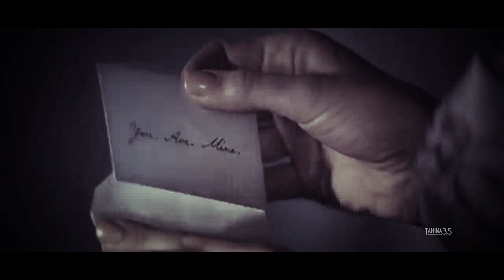Damon & Elena ღ Fifty Shades of Grey [AU]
► Fifty Shades of Grey / TVD
► Couple: Christian Grey & Anastasia Steele / Ian Somerhalder & Nina Dobrev
► Song : E.S. Posthumus - Nara